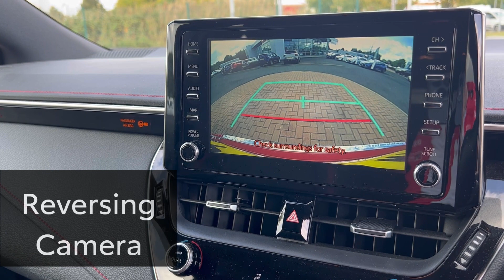Toyota Corolla Touring Sport 2.0 VVT-i Hybrid Excel 5dr CVT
Here we have a fine example of a Toyota Corolla Hybrid 2.0 VVT-i  Excel Est in Scarlet Flare, Having covered only 15,598 Miles with Full Service History, you can be confident this car is in great condition. It even has the balance of a 5-year manufacturer warranty left for your peace of mind. Key features of this car include an easy to use and intuitive touchscreen Sat Nav to help you get to your destination stress free. The Corolla also has Adaptive Cruise Control for a comfortable and relaxed journey on your longer drives, It also comes with a rear parking camera to help you navigate tricky parking spots and your touchscreen Bluetooth Interface - smart, is safe and simple to use, means you can stay connected at all times. Only a Toyota Approved Used car is prepared to meticulous standards. Our qualified technicians inspect and prepare every single Used car, so that each one comes with complete reassurance and peace of mind. Alternatively, you can request one of our Sales Executives to arrange a personalised video of this TOYOTA straight to your mobile or email. We also offer part exchange and various flexible finance packages to suit your individual needs.